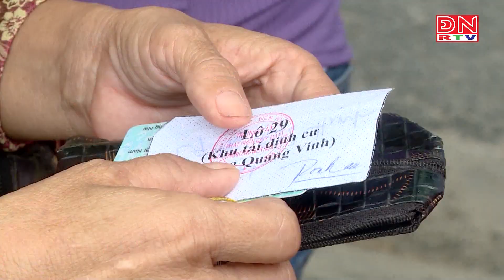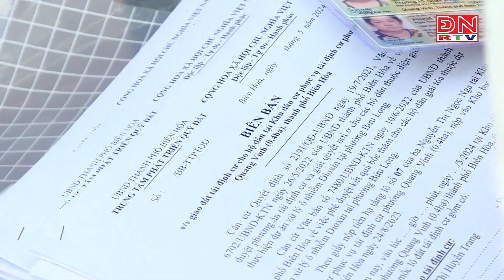TP Biên Hòa: Người dân phấn khởi nhận bố trí đất tái định cư